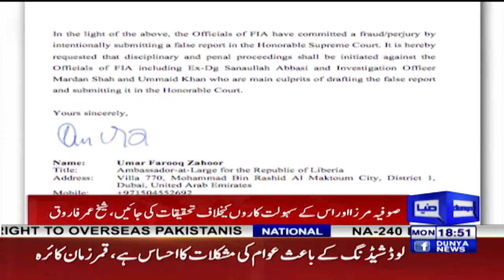Big News About Actress Sofia Mirza